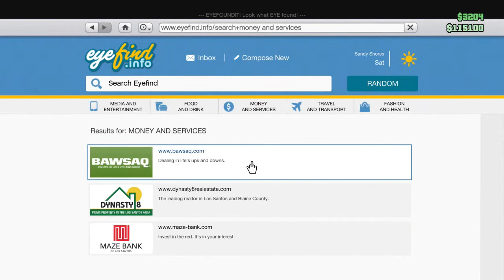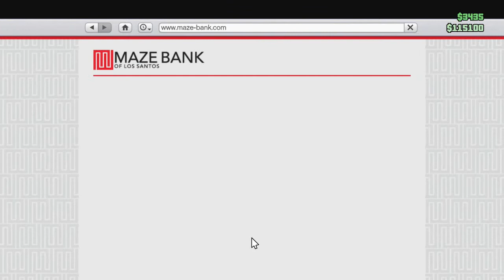KILLING SPREE - Grand Theft Auto V Online #90